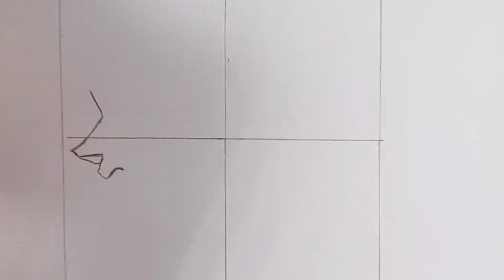Redrawing _ GOKU ULTRA INSTINCT _ Redraw my old drawing _ Dragon Ball Super _ 2019 VS 2022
🔴 Recreating GOKU ULTRA INSTINCT

 🔴 materials used :
- Canson mixed midea ( marker pad ) 74gsm

- BEILEZA Alcohol markers

- Artline & Micron Inking pens ( 0.05 , 0.2 , 0.8 , 0.6 )

- HB pencil & Regular Eraser

- Faber castle Color pencils